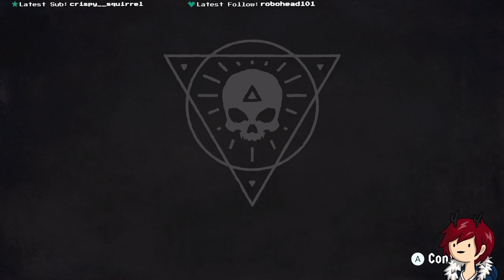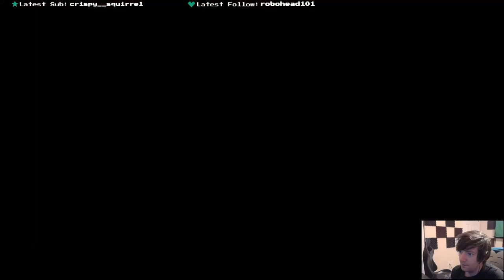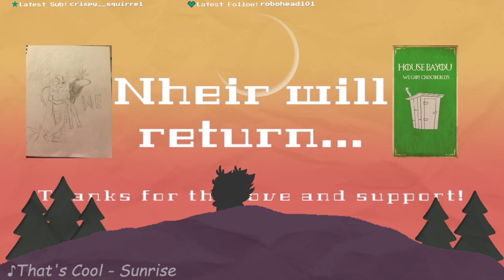[Nheir] Skeleton Crew - Ep. 1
Original Stream Title: Gotta BONE To Pick With You, yeah we're the f@%king SKELETON CREW